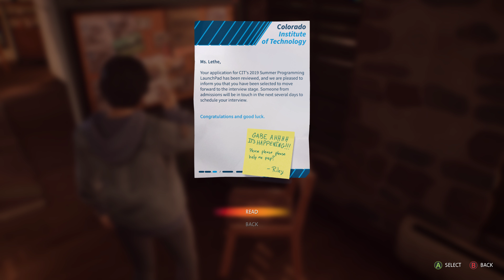Life is Strange True Colors A Letter to Riley Achievement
Life Is Strange: True Colors is a graphic adventure video game developed by Deck Nine and published by Square Enix's European subsidiary. It was released in its entirety on 10 September 2021 for Microsoft Windows, PlayStation 4, PlayStation 5, Xbox One, Xbox Series X/S, Stadia, and will be released at a later date for Nintendo Switch. It is the fifth installment in the Life Is Strange series, and the third mainline game, succeeding Life Is Strange 2. The plot focuses on Alex Chen, a young woman who can experience the emotions of others, as she tries to solve the mystery behind her brother's death.

Life Is Strange: True Colors is a graphic adventure played from a third-person view. The player controls the protagonist, Alex Chen, to explore various locations in the fictional setting of Haven Springs and communicate with non-playable characters through the conversation system based on dialogue trees. Alex has psychic empathy power that allows her to read and manipulate the emotions, which she perceives as colorful auras, to physically see how others feel around her at the cost of being "infected" by their emotions.[6] Some of the non-player characters will have more intense auras indicating trauma or hardship they may be going through. When Alex interacts with them, this creates a "nova" that appears to transform the world around Alex and the character to reflect elements of this trauma, giving the opportunity for the player to figure out what exactly is wrong and to opt to guide Alex in helping to comfort the character.